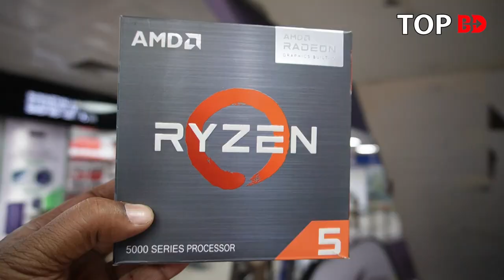সকল কাজের সেরা কম্পিউটার। Ryzen PC | Best PC | Computer price in Bangladesh | Gaming PC Build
যোগাযোগ
SP Trade International
সুবাস্তু অর্কিড, আইসিটি ভবন (২য় তলা)
দোকান নং ১০৬/১০৭
নিউ এ্যালিফ্যান্ট রোড, ঢাকা।

যেকোন পণ্য এবং ব্যবসায়ীক প্রতিষ্ঠানের প্রচারের জন্য যোগাযোগ করুন:
Top BD: